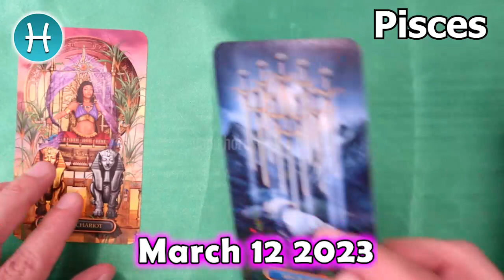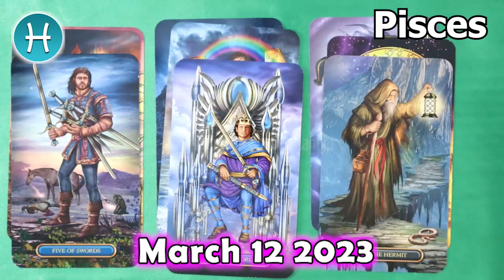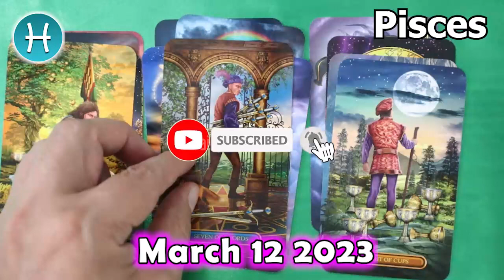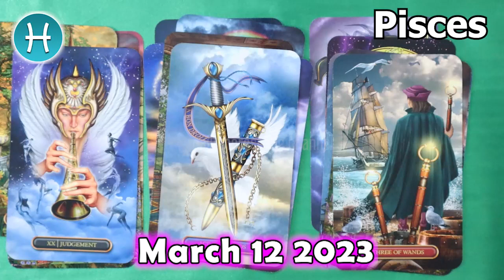❎ HOROSCOPE FOR TODAY ❎ pisces DAILY HOROSCOPE TODAY March 12 2023 🌞♓️ tarot horoscope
Pisces Horoscope March 12, 2023
Pisces today horoscope
Pisces Today Horoscope March 12, 2023
Daily horoscope Pisces 12 March 2023
Horoscope Pisces March 12, 2023